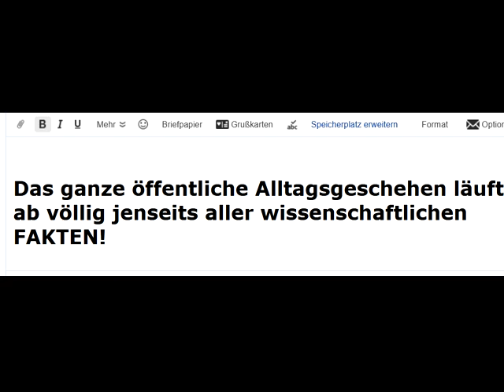WELRAT REDUZIERT AKTIVITÄT/ Ganzer öffentlicher Alltag läuft ab JENSEITS wissenschaftlicher FAKTEN!!